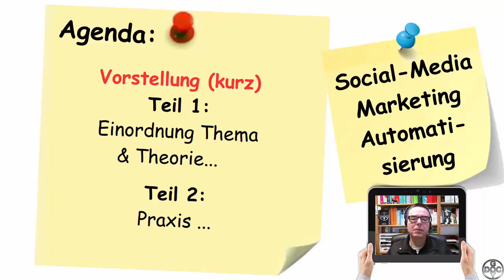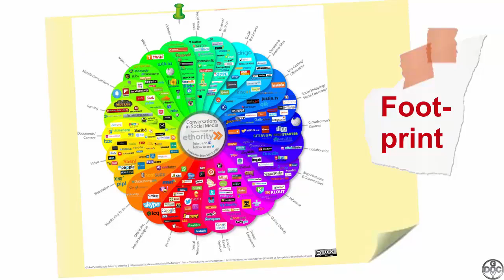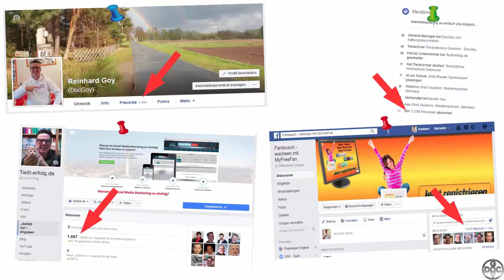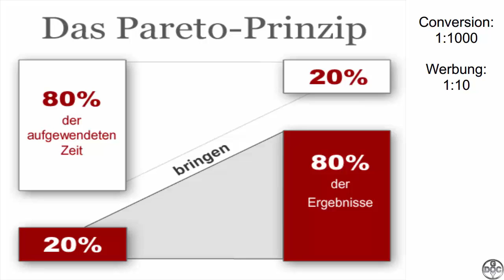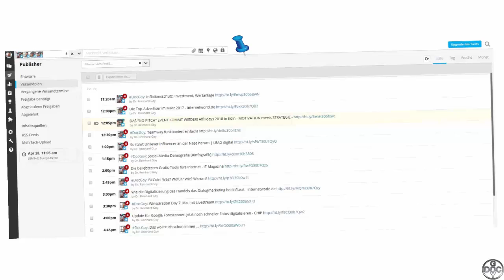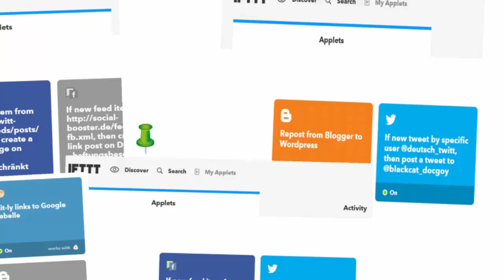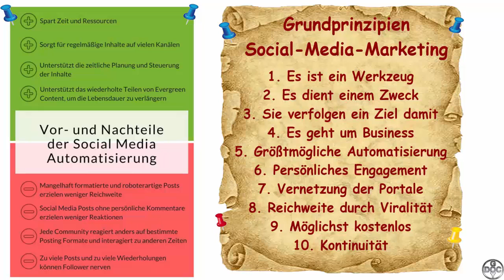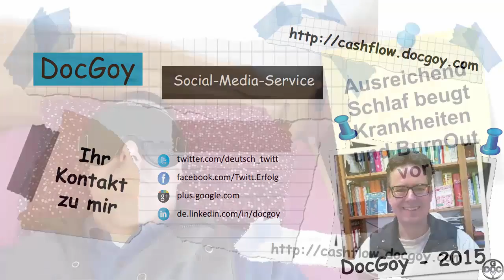Social-Media-Automatisierung - WEBINAR - DocGoy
Mein Vortrag vom Cashflowday - Das neue Wissens- und Werbeportal von DocGoy | Internetmarketing so einfach wie möglich!